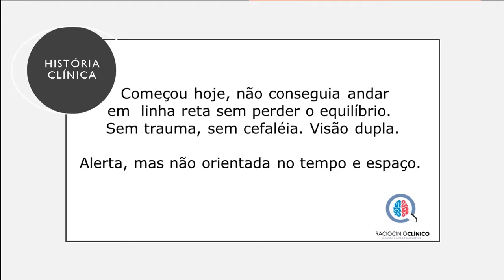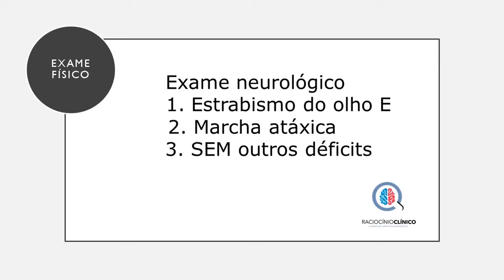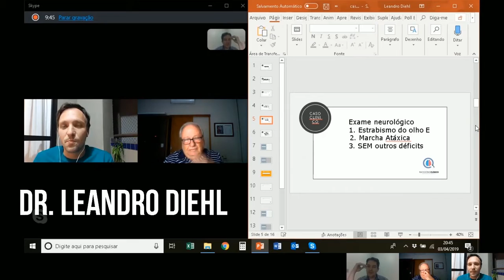Webcaso #3: Uma mulher com dor abdominal e esquecimento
Discussão do Webcaso #3: Uma mulher com dor abdominal e esquecimento.
Uma mulher de 45 anos apresenta-se com dor abdominal e esquecimento  há 1 mês.

QUER VER ESTA DISCUSSÃO NA ÍNTEGRA?
Então assine agora mesmo a RC ACADEMY, nossa plataforma de treinamento em raciocínio clínico diagnóstico!